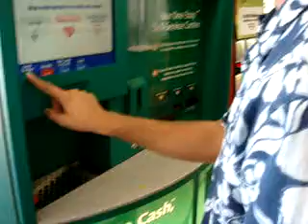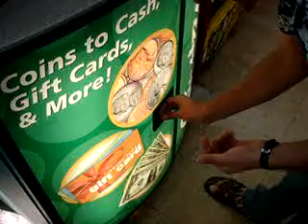Arthur battles the Coin Sorting Machine!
He got so made when all the Canadian money i gave him was rejected.